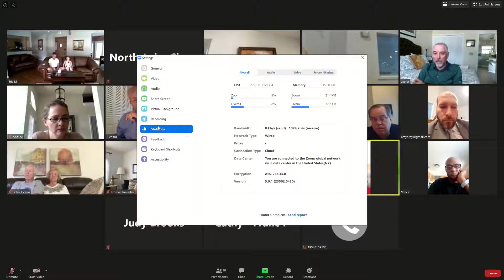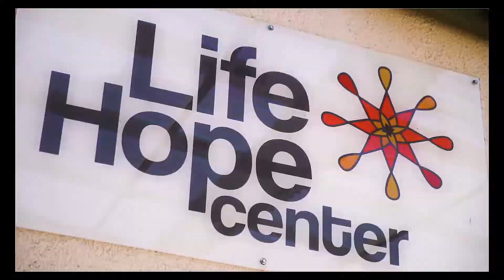5-9-2020 - Sabbath School at North Lake Seventh-day Adventist Church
Sabbath School Discussion led by Richard Hodder